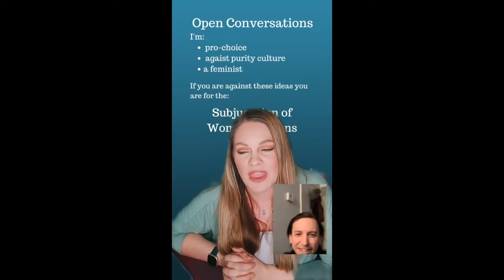Kenzie and Papi Aaron shootin the shit